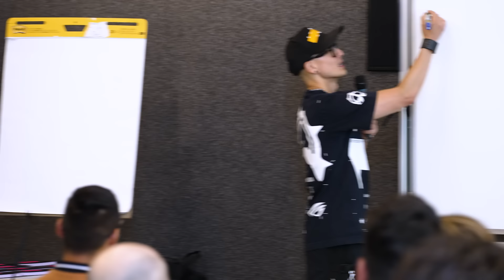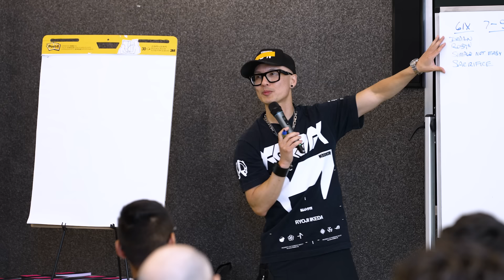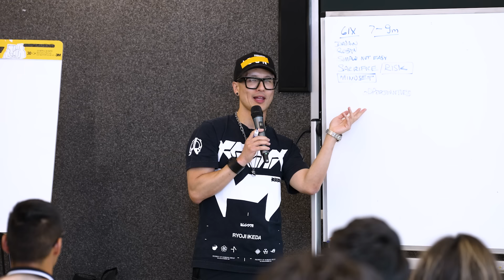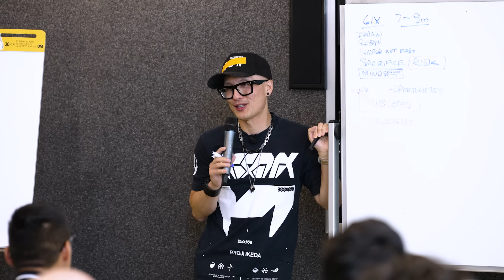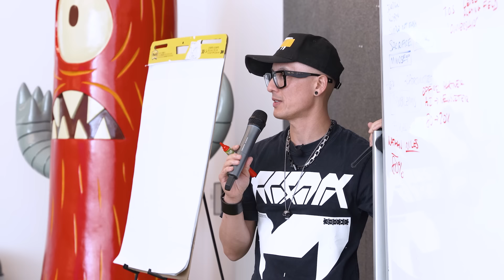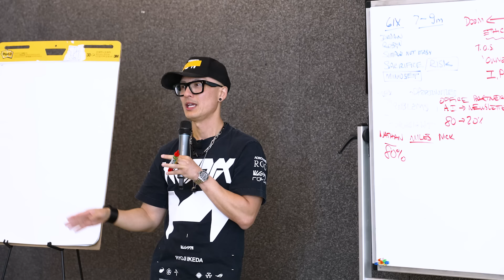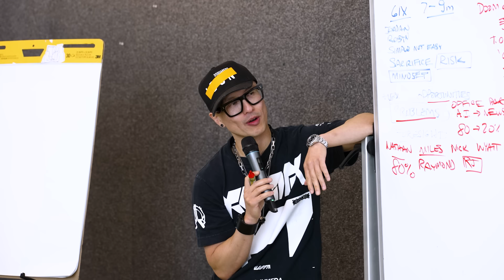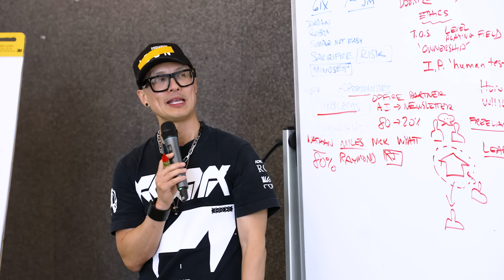Harnessing AI for Creative Success: Strategies and Stories (Whiteboad Session)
In this heart-to-heart session, Chris Do discusses the convergence of problems, opportunities, and the transformative role of AI in our lives. Join us as Chris touches upon his experiences, lessons learned, and his insights into the future of AI in the creative industry.

Highlights:

🌐 Chris' experience speaking in the UK with Daniel Priestley.
💼 The effects of the pandemic on business and team dynamics.
🔥 A light-hearted fireside chat touching on both personal and professional life.
🤖 Ethical dilemmas and potential with AI in the creative space.
🚀 Pivotal conversations about grabbing opportunities in our dynamic world.

This video is a deep dive into understanding the essence of the challenges we face today, the changes they bring, and how to turn them into potential opportunities. A special thanks to our accommodating hosts and everyone present in the room for making this a meaningful conversation.

Connect with Chris Do:

Chris's Instagram
Chris's LinkedIn

We love getting your letters. Send them here:
556 S. Fair Oaks Ave. #34

Host: Chris Do
Producer: Mark Contreras
Cinematographers/Editors: Stewart Schuster @RodrigoTasca &  @Tascastudios  MOCS Media